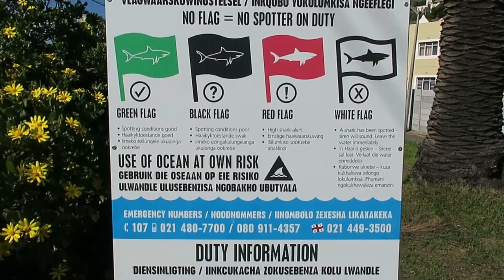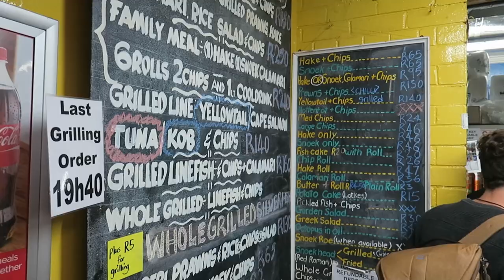Cape Town, South Africa | Muizenberg beach, Cape of Good Hope, Cape Point, Long Beach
I was recently in Cape Town, South Africa for two weeks to attend my father's funeral, and although the reason i was there was sad, it was also a very heart warming experience to reconnect and catch up with all my family who I had not seen in 25 years.
And because we were there for almost 2 weeks we were also able to explore the city and surrounding countryside a little bit.
Here is part one of my trip to Cape Town.